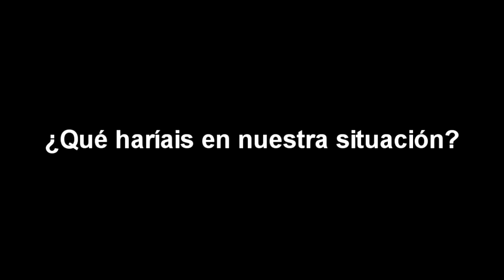RT Colon 30 Septiembre 2018 [PROBLEMAS por SALTAR] 😱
Vídeo de la RT Colon 2018.